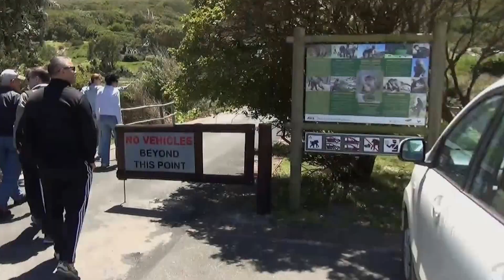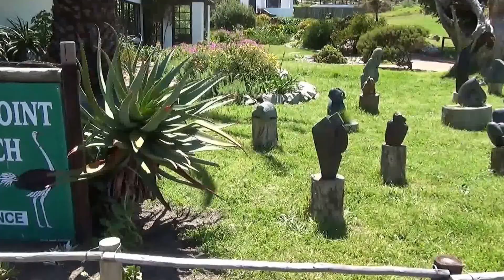Страусина ферма біля Кейптауна.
Тропічне небо – бірюзово-блакитне. Машини залишилися у паркінгу, далі – пішки. Яскрава зелень ферми підкреслюється синіми плесами водойм... За примітивним жердиновим парканом впевнено походжають вони, страуси. Статечно,  витягнувши довгі шиї, шпацерують територією ферми, зрідка пощипуючи траву, зацікавлено розглядають туристів – а раптом хтось чимось підгодує? Ферма, очевидно, зразкова – в усіх приміщеннях та поза ними чистота і лад, аж любо просто глянути...